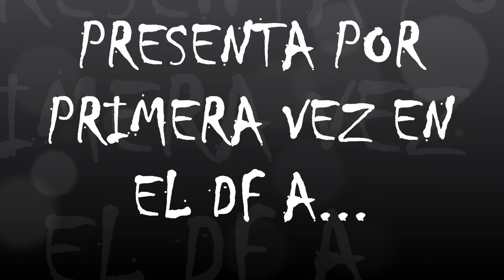LA MUGROSA SKA EN EL DF (FORO 246) 1 DE 6 100APRYSA 20.07.14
EL 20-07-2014, POR PRIMERA VEZ EN EL DF SE PRESENTO LA MUGROSA SKA DIRECTOS DEL ESTADO DE JALISCO AL FORO 246

VISITANOS EN NUESTRA COMUNIDAD DE FACEBOOK
"100 AÑOS DE PUNK, ROCK Y SKA. ACAB"